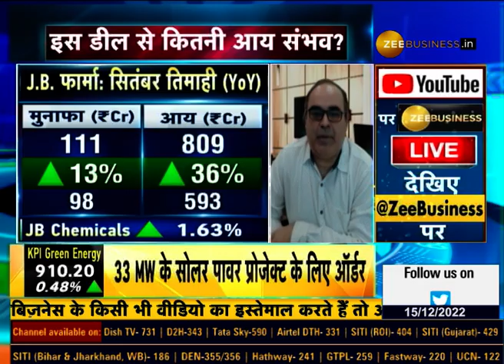Nikhil Chopra, CEO & Whole Time Director, J.B. Pharma in Exclusive conversation with Zee Business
JBPharma के टॉप मैनेजमेंट से बात

Razel फ्रेंचाइजी का अधिग्रहण करेंगे

आगे के लिए क्या है आउटलुक?

देखिए J.B. फार्मा के CEO & होल टाइम डायरेक्टर निखिल चोपड़ा से नेहा आनंद की खास  बातचीत